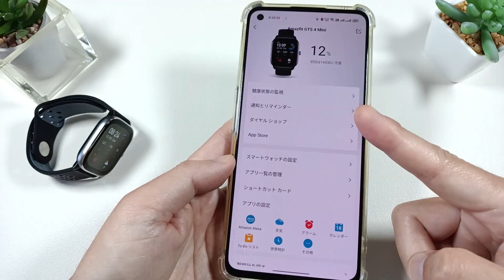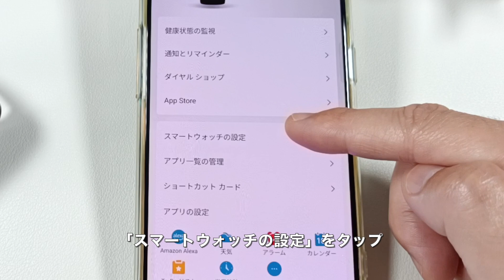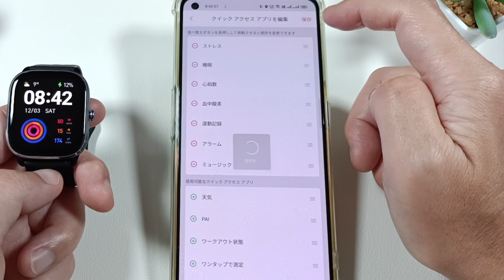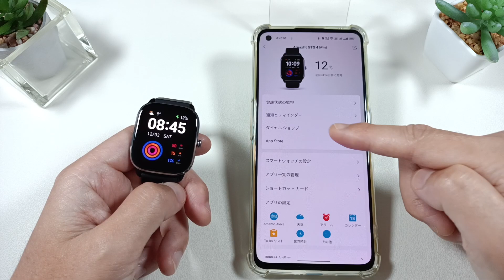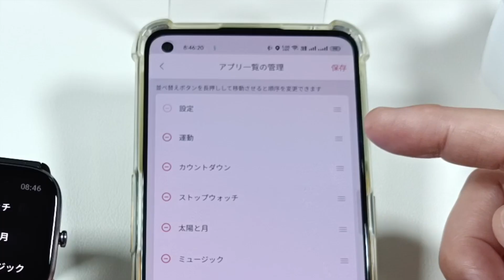【使い勝手が上がる！】Amazfit GTS 4 Mini 必ずやって欲しいオススメ設定６選！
しばらく使っていくうちによく使う機能が分かってきますが、よりクイックにより便利に起動させる設定を、いろんなパターンでご紹介しています。

▼Amazfit GTS 4 Mini スマートウォッチ
▼【2週間使用】Amazfit GTS 4 Mini 使って分かった良かった点と気になった点をレビュー！
▼【地味に便利】 音楽再生操作をApple MusicとSpotifyで検証! スムーズに使うためのコツも!
▼【使い勝手向上】Amazfit GTS 4 Mini 必ずやって欲しいオススメ設定６選！
［目次］
0:00 はじめに
0:31 ①文字盤のカスタマイズ
3:14 ②サイドボタン長押し
5:01 ③ショートカットカード
6:17 ④クイックアクセスアプリ
8:20 ⑤アプリ一覧の管理
9:41 ⑥ワークアウト項目
11:37 まとめ
動画の内容は作成時のものとなりますので、月日が経過しているものは情報が更新されている場合があります。また使用している機器もすでに所有していない場合もあります。
※Subtitles may not be created in time, but will be applied as needed. We will apply them as soon as possible.The video is created in Japanese. It is followed by English subtitles translated by Google or DeepL as a YouTube feature. Please turn on the feature if you wish to use it.

【使用機材】
▼Apple Mac mini
▼KIOXIA SSD 外付け 1TB
▼IODATA スティックSSD 2TB
▼Donner マイクスタンド マイクアーム
▼Ulanzi スーパークランプ
▼JBL Pebbles バスパワードスピーカー

楽天モバイルならスマホの料金が超お得！↓
格安ドメイン取得サービス─ムームードメイン↓
【GOM Mix】簡単に使える無料動画編集ソフト↓
 100GB使い放題のWi-Fi「クラウドWi-Fi」 1台で海外135ヶ国対応！
イヤホン・ヘッドホン専門店【e☆イヤホン】↓
イートレン【海外スマホ・タブレット通販】↓
【使用音源】
▼FREE BGM DOVA-SYNDROME